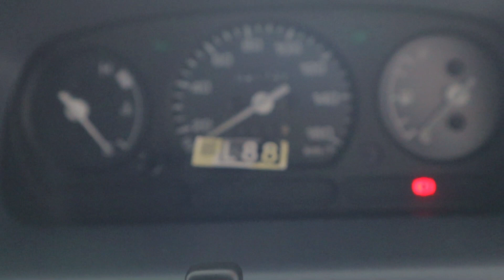Daihatsu Cuore Model 2011 Bumper to Bumper Genuine First Owner Condition Brand New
slaam friends agr ap ye Daihatsu Cuore buy krna chaty hine so nechy degie link par click krne 👇👇👇👇👇👇